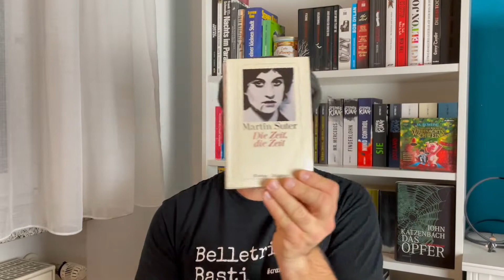3 Autoren, die ich noch lesen möchte | Belletristik Basti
Hier gehts zum Audible Probemonat

Hallo und herzlich willkommen zu meinem

                   3 Autoren, die ich noch lesen möchte ... Video

Ich hoffe euch sagt dieses Format zu!
Es wird aus dieser Reihe noch die Videos "3 Autoren, die ich weiterlesen möchte" und "3 Autoren, die ich NICHT mehr lesen möchte" geben. Gebt mir gern euer Feedback in den Kommentaren.

Amazon Prime 30 Tage testen

Hier kannst du die Bücher bestellen:

John Katzenbach

Martin Suter

Meine Softbox
Mein Ringlicht

Mit einem "**" markierte Links wurden mir als Rezensionsexemplar kostenlos zur Verfügung gestellt. Dies beeinflusst meine Meinung nicht. Vielen Dank an den Verlag fürs Zuschicken!